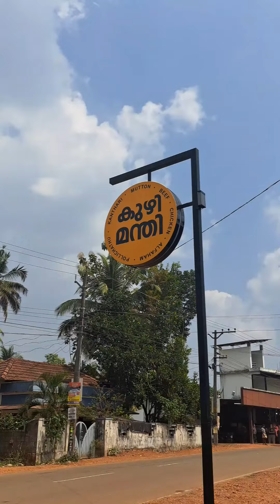കാന്താരി അൽഫാം മന്തി ഇത് അടിപൊളി ഐറ്റം👌😋